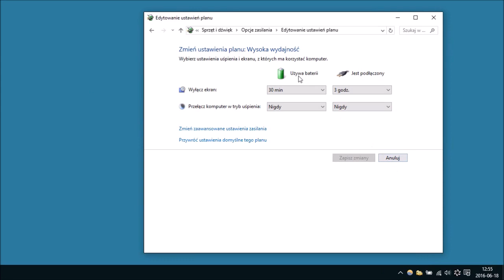Poprawianie wydajności laptopa przez ustawienia planu zasilania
W niektórych ultrabookach funkcja Speed Steep CPU i przy dużym zapotrzebowaniu na moc procesora, częstotliwość nie zostaje zwiększona lub zwiększona z dużym opóźnieniem. Efektem jest straszna ociężałość systemu, a laptop zachowuje się jakby był dwa razy wolniejszy.